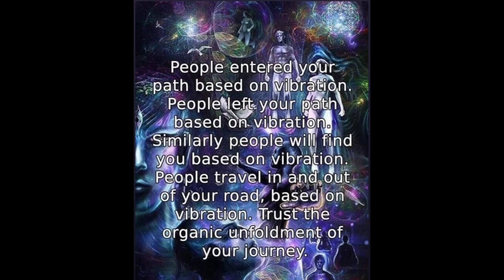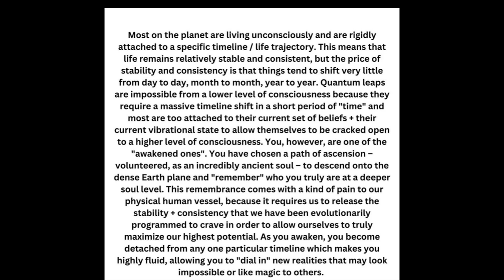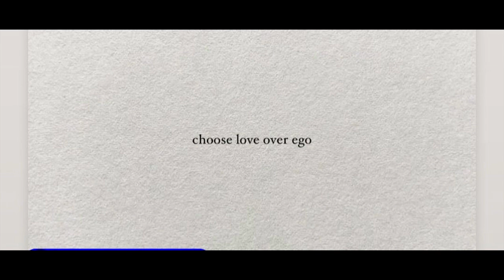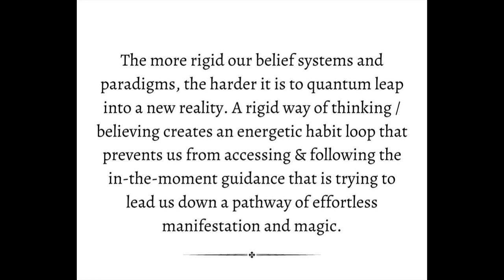Kurtiz Blow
Handsome Frank... written by Grandpapi. What an iuncredible song writer he is. Words and music. enjoy.